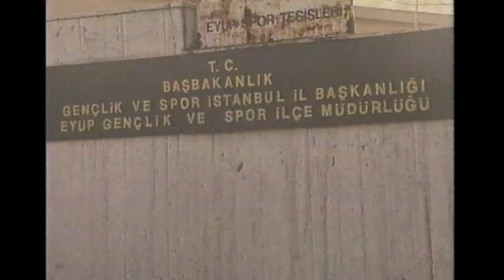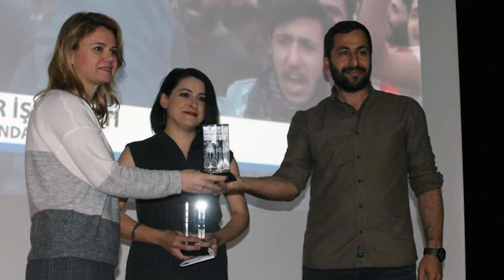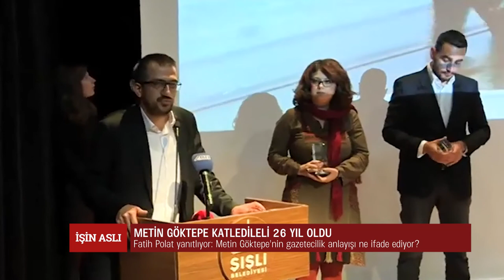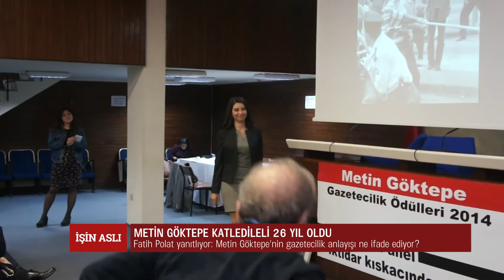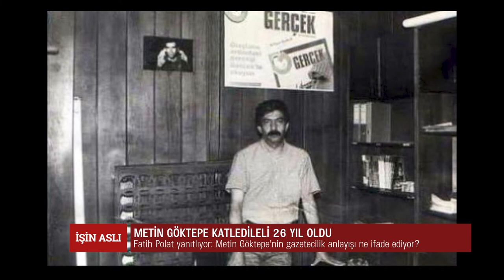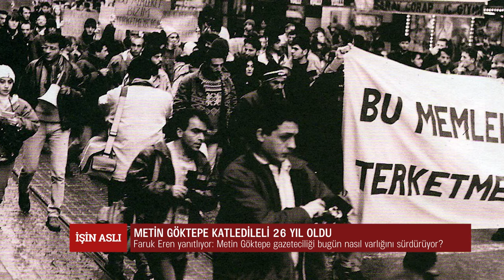İŞİN ASLI | Metin Göktepe gazeteciliği 26 yaşında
“metin’e metin bir metin...
metin’in kafasında bir darp var
polis karakolundan morga kadar
mosmor
bir darbe var
yüreğimizde beynimizde
soruyor bir işaret fişeği
biz ölerek mi yaşamayı
öğreneceğiz hala...”

Can Yücel, Metin’in ardından böyle diyordu.

Metin Göktepe 10 Nisan 1968 doğumluydu. Yaşasaydı 54 yaşında olacaktı. 8 Ocak 1996 yılında devletin polisleri tarafından dövülerek öldürüldüğünde 28 yaşındaydı…

O yıllarda bir gazeteciyi döverek öldürenler çoktan tarihin kara sayfalarında adları bile bilinmeyen polisler olarak kayboldular. Ya onlara emir verenler yöneten ve yönlendirenler? Esameleri bile okunmuyor. O dönemin muktedirleri itibarsız olarak öldüler ya da itibarsız biçimde ölmeyi bekliyorlar…

Ama Metin yaşıyor. O günden bugüne hep 28 yaşında “Gazeteci Metin Göktepe”.

Bu bir hatırlatma olarak kalsın.

Metin’in yolundan giden gazeteciler onun bıraktığı yerden devam ediyorlar, edecekler…

30 yıl önce ülkenin siyasi yapısı ve uygulamaları neyse bugün daha katmerlisi yaşanıyor. Hak-hukuk, adaletten söz edilmiyor, sansür normal hale gelmiş durumda. Gazeteciler dövülüyor, hapse atılıyor.

Fadime Ana’nın genç gazetecileri gördüğünde söylediği, “Hepiniz birer Metin’siniz.” Sözünü hatırlatmakta yarar var. Bugün, hak-hukuk, demokrasi yok ama mücadele sürdükçe yeni Metinler hep olacak.

Metin’in doğum günü olan her 10 Nisan’da “Metin Göktepe Gazetecilik Ödülleri” veriliyor. Bu ödüller gazeteciler için değerli prestij ödüllerdir. Aynı şekilde Musa Anter Ödülleri’ni de unutmamak lazım tabii. Metin Göktepe ödülleri bu yıl 25’inci kez sahiplerini bulacak.

Biz de İŞİN ASLI olarak hem 25’inci Metin Göktepe Gazetecilik Ödülleri’ni hem de Metin Göktepe gazeteciliğini konuklarımız; Evrensel Gazetesi Genel Yayın Yönetmeni Fatih Polat, DİSK Basın-İş Sendikası Genel Başkanı Faruk Eren ve Metin Göktepe’nin kardeşi Meryem Göktepe’yle konuşacağız.

Konuklar:
Fatih Polat - Metin Göktepe'nin Arkadaşı / Evrensel Gazetesi Genel Yayın Yönetmeni
Faruk Eren - DİSK Basın-İş Genel Başkanı / Gazeteci
Meryem Göktepe - Metin Göktepe'nin Ablası